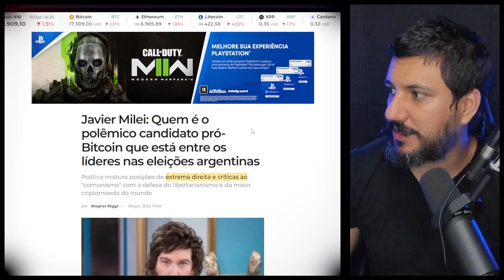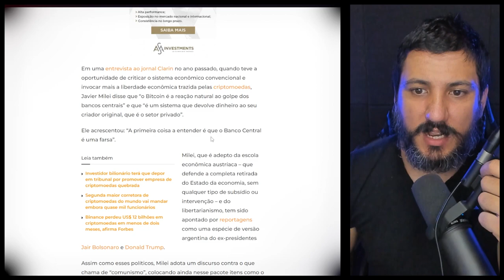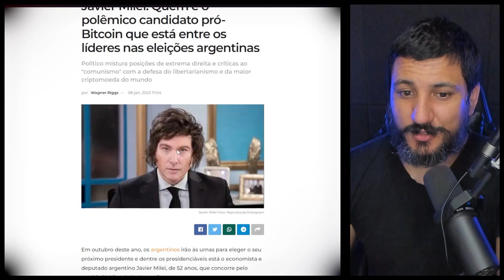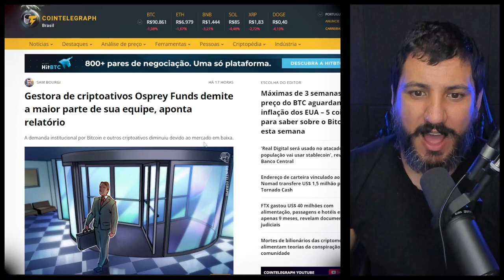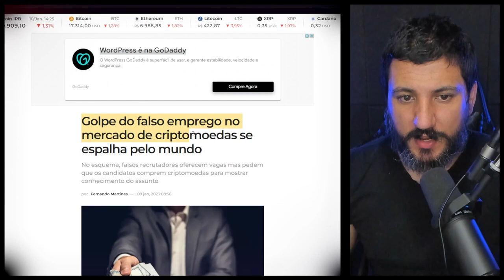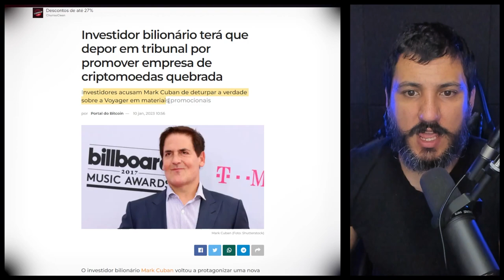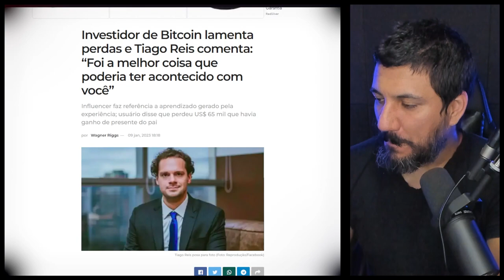ARGENTINA PODERÁ USAR BITCOIN EM BREVE!